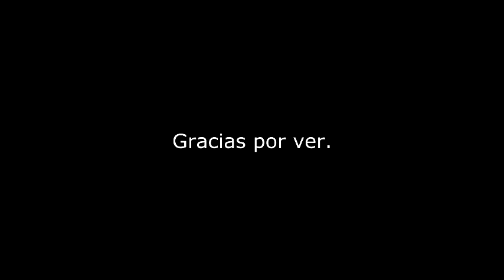ER IST WIEDER DA - Español (subtitulado)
Teaser trailer.
Es una comedia sobre la Alemania de hoy día.